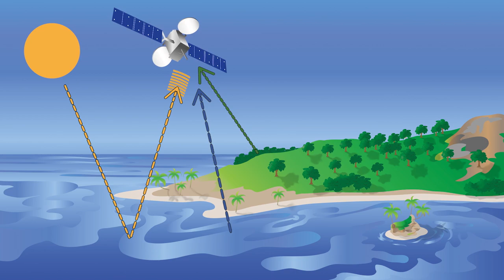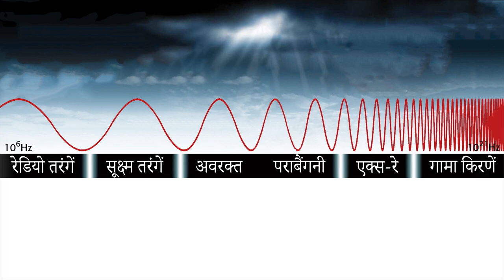video 01 - How to observe the Earth from the space (Hindi)